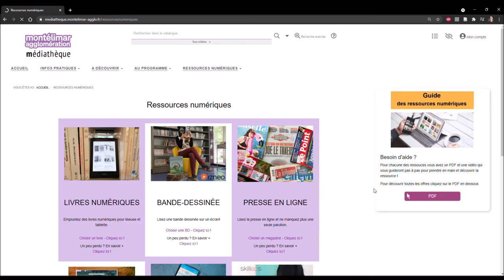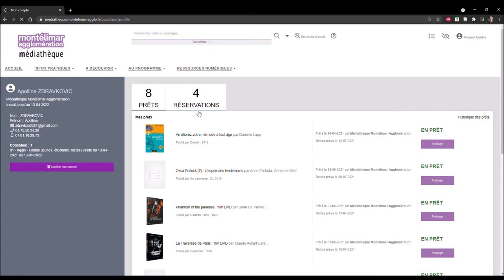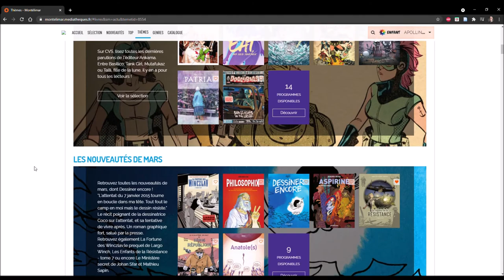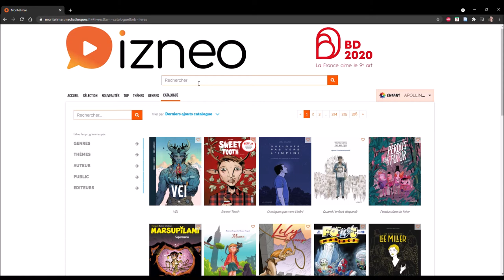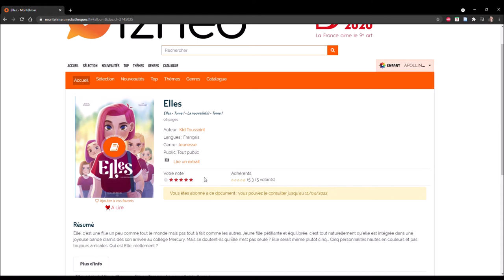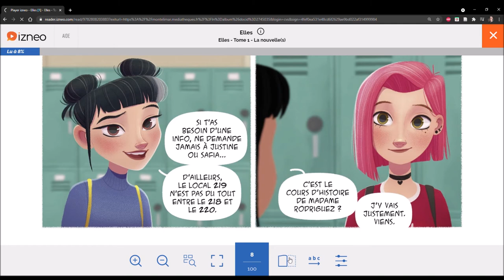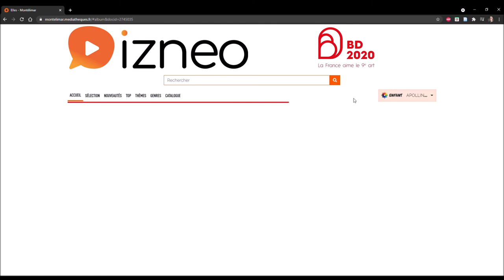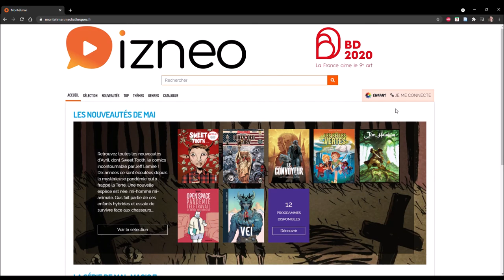TUTO ! Izneo : bandes dessinées en ligne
Apprenez dans une capture d'écran "pas à pas" avec Apolline comment vous servir de la ressource numérique Izneo.